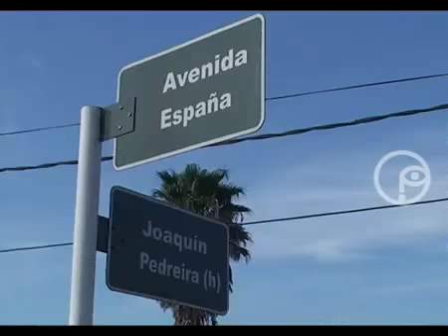Grave accidente en Melo - lagunamerin.net - noti12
Un hombre de 26 años sufrió amputación de parte de su pierna derecha al chocar contra una valla de contención e ingresar la misma al vehículo.Más informaciones